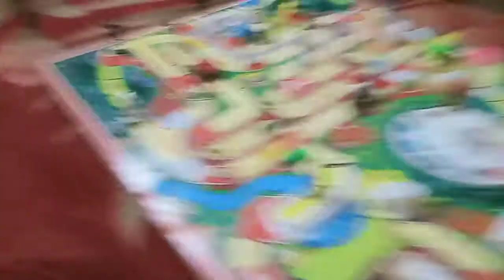July 19, 2020